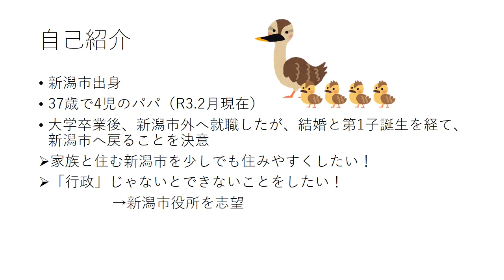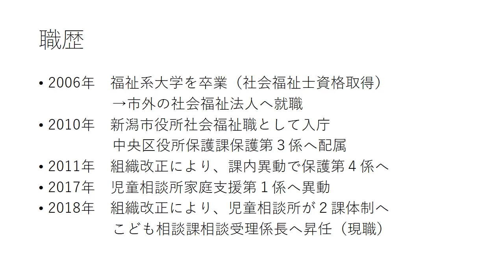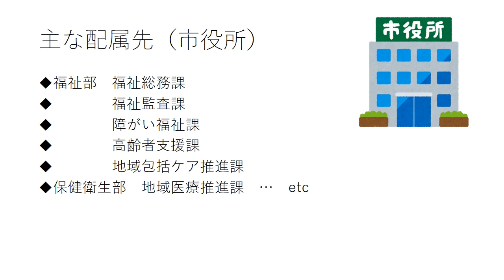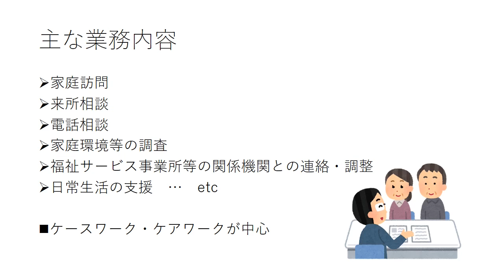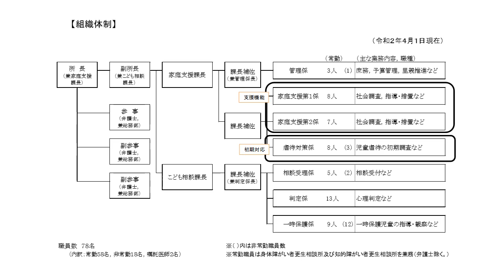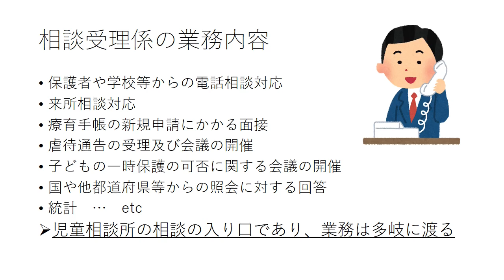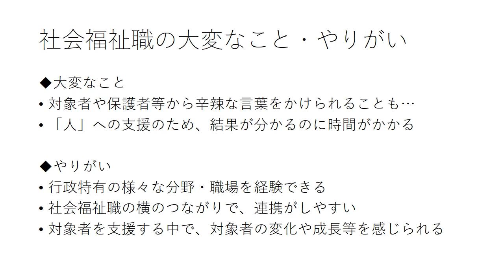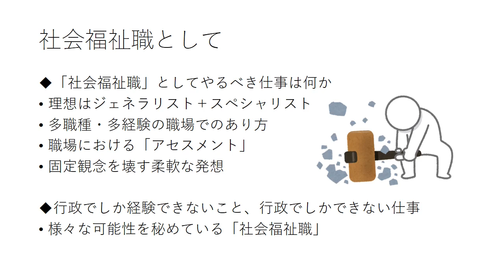【社会福祉】新潟市職員のしごと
■新潟市職員のしごとを、職種ごとに現役職員が紹介する業務説明スライド動画です。

※帰属表示※
Twin Musicom の Canon and Variation は、クリエイティブ・コモンズ - 表示 4.0 ライセンスに基づいて使用が許諾されます。